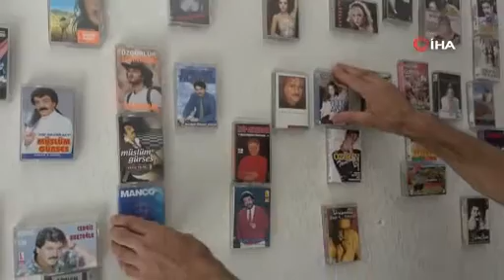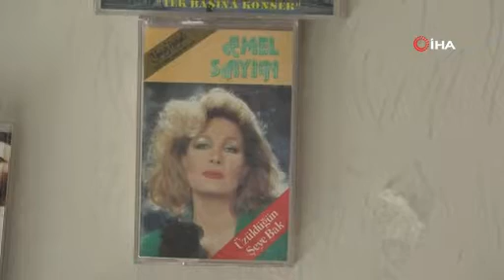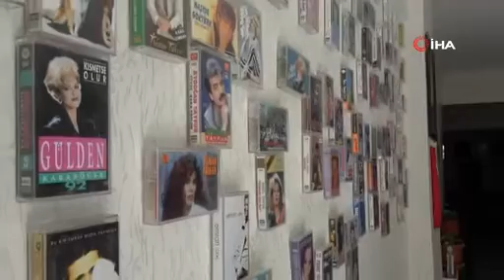Nostalji kasetler, iş yerine hem sergi hem de dekor oldu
Elazığ'da çay ocağı işletmeciliği yapan Ahmet Türkgüzeli (52), 1990 yılından itibaren satın aldığı, bugünlerde bulunması zor olduğu için nostaljik bir anı olarak kalan sanatçıların kasetlerini iş yerinde duvara asarak sergiliyor.